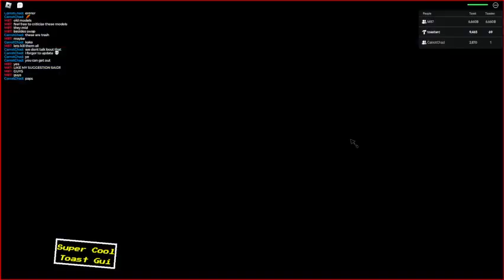toast ops devlog #1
toe op yes with carrot boy and neutral star